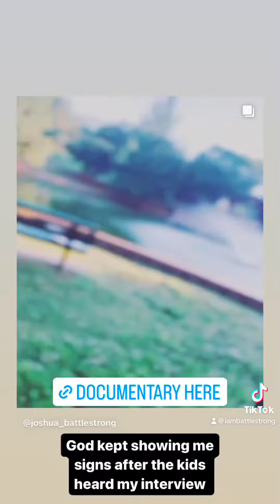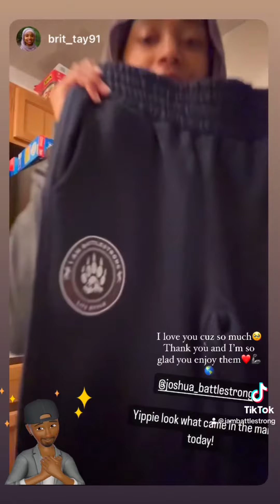Spoken Word #1 | I Am Battlestrong Bonus Footage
From rock bottom and losing everything during COVID t￼o traveling the country homeless house to house state to state earning my way into the Insurance Industry. I began with just a cell phone and no money. I serve Famlies through life insurance, and now I’ve added Ministry, Mentorship, Fitness, Health and Wellness, Life Coaching. Iykyk I’ve been documenting my ENTIRE journey for the last 3 years day 1 of rock bottom up till now. The people need to see the truth and the youth need to understand trust GOD, follow GOD, people will fold God won’t. Trust the process, find your passion and RUN WITH IT! He has me on a mission you never know what you may get! He’s helped me build a lifestyle full of serving others in many ways even through volunteering and service. Im pumped for 2024! We have A LOT in store for the people. Scroll down to see my journey.